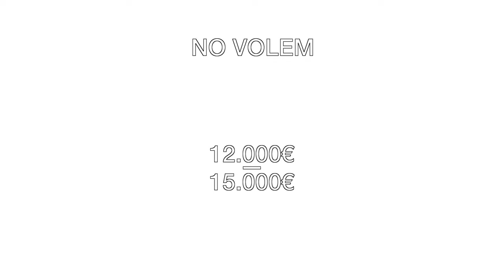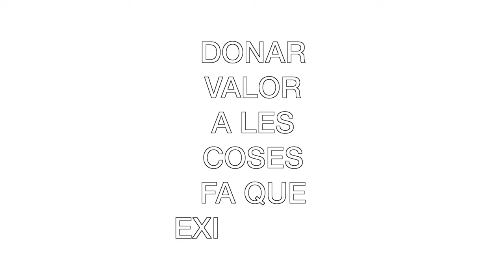DONAR VALOR A LES COSES FA QUE EXISTEIXIN - VERKAMI JJMR